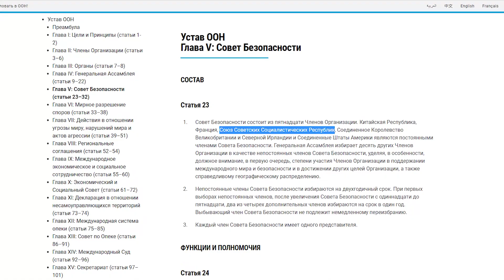ТРУП СРСР В РАДБЕЗІ ООН / ВИПУСК 1️⃣5️⃣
“Інформаційні битви” – цикл телевізійних програм, які підготовлені спільно Управлінням стратегічних комунікацій Апарату Головнокомандувача Збройних Сил України та телеканалом “Прямий”

🔺Чи доручили б Ви злодію-рецидивісту охороняти Ваше майно? Або як би Ви поставились до того, якби збоченця-педофіла призначили директором дитячого садка? Відповідь очевидна. Це неможливо і неприпустимо. Чому ж тоді досі держава-агресор, держава-терорист, яка абсолютно незаконно займає місце у Раді Безпеки ООН, має можливість вдавати з себе “охоронця” світового миру та безпеки. Перебування російської федерації в ООН дискредитує та руйнує усю систему єдиної і безальтернативної глобальної міжурядової інституції, яка об’єднує за столом переговорів усі держави світу.

У п’ятнадцятому випуску програми ви дізнаєтесь про таке:
📌СРСР – небіжчик, який, згідно Статуту організації, досі засідає у Раді Безпеки ООН;
📌Сюрреалізм російської псевдодипломатії;
📌Найбільша міжнародна афера ХХ століття та її наслідки;
📌Як країна-агресор, яка ніколи не вступала в ООН, вирішує питання світової безпеки.

 Переможемо разом!